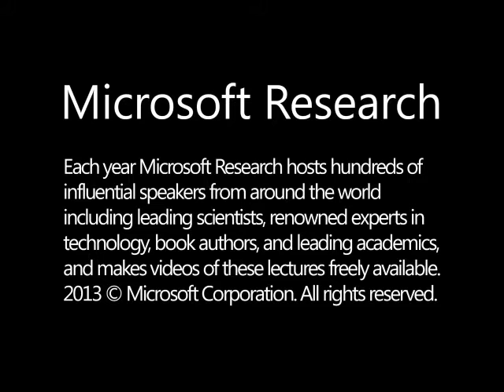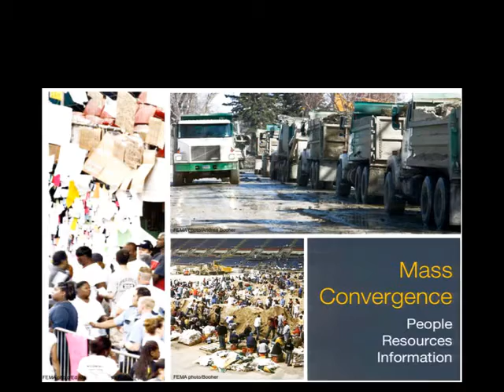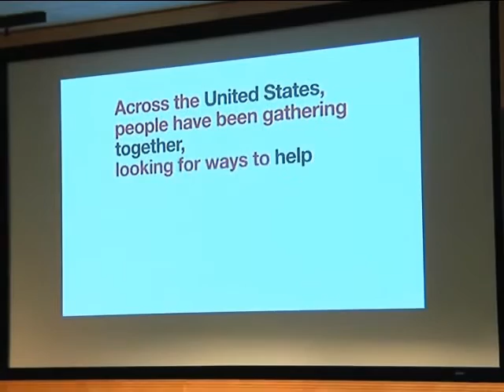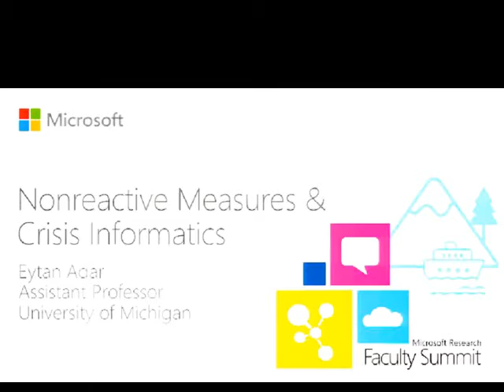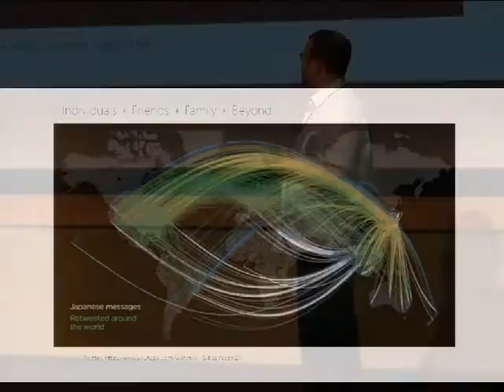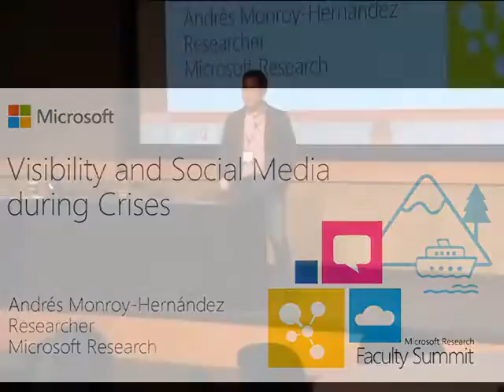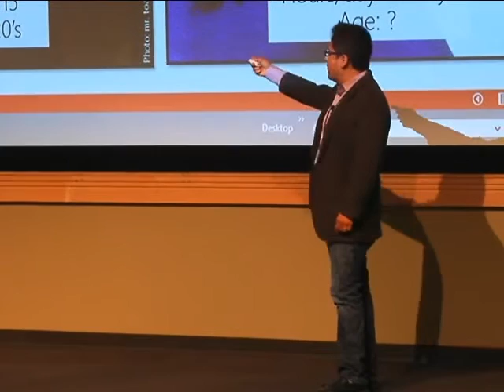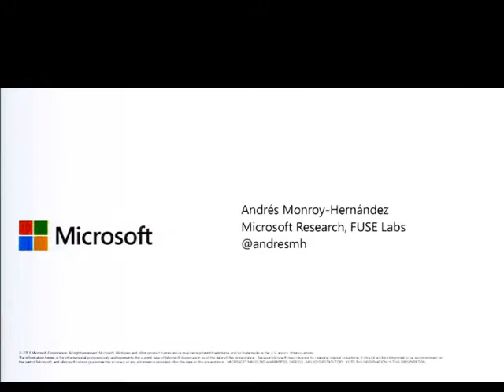Data in Disasters�the Potential and the Limits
There has been a rapid expansion in the ability to gather and analyze communication data during acute events. As we saw most recently during Hurricane Sandy, people use social media services like Twitter and Facebook to share a range of personal information: be it their location, their health, the status of power and water access, or images of the disaster in their neighborhood. Fields such as crisis informatics and machine learning have brought powerful new insights to how communities deal with crises by drawing on this data. However, there are also causes for concern, such as the privacy and longevity of that data, and the invisibility of the many people and communities that are either not using social media or are living in areas with damaged or overwhelmed ICT infrastructure. This panel draws together a diverse set of individuals who study information use and sharing during acute events. Our panelists will explore research avenues for disaster data, including the difficulties with the reliability of citizen accounts of disaster, issues with privacy and information sharing during disasters, and the hidden biases of disaster data and what it cannot capture.